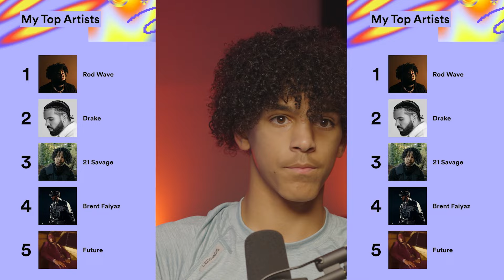The Barnes Boyz talk Jayson Tatum, Young Thug and more! | Season 3 - Ep. 8